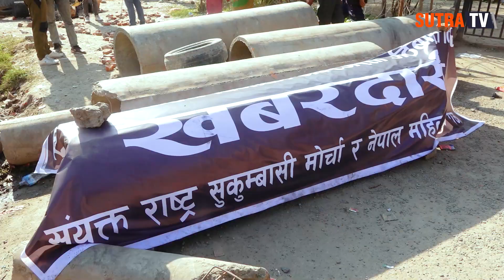मेयर बालेन शाहमाथि खनिए सुकुम्बासी, दिए ठाडो चेतावनी || Balen Shah ।। Sukumbasi